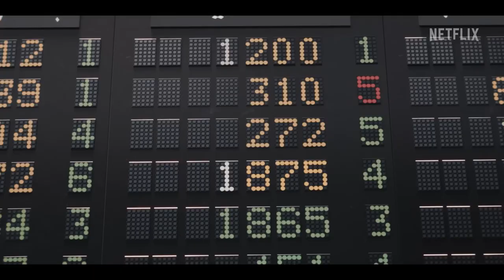The Exchange (Netflix Trailer) [2023]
Set in Kuwait in 1988, two women making their way in the boys club of the Kuwait Stock Exchange, on the eve of Saddam Hussein's invasion of the country.

Genre : Drama

Starring : Rawan Mahdi, Mona Hussain, Jasem Al-Nabhan